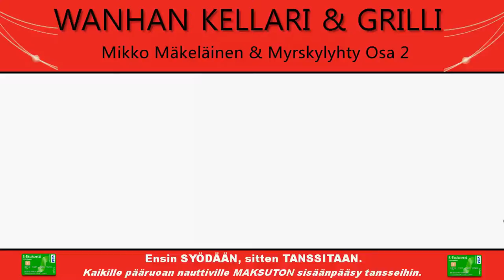27-11-1-12 viikon viihdyttäjät